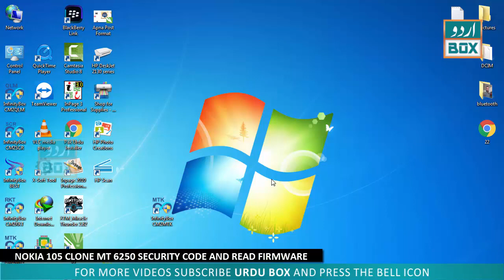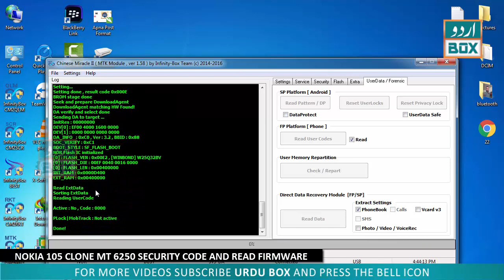NOKIA 105 CLONE MT 6052 SECURITY CODE & READ FIRMWARE BY CM2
Hi,
In this video I will tell you about how to remove security code of Nokia 105 clone phone, after that read firmware of same phone.
so watch video till the end and enjoy...:)
File Password: